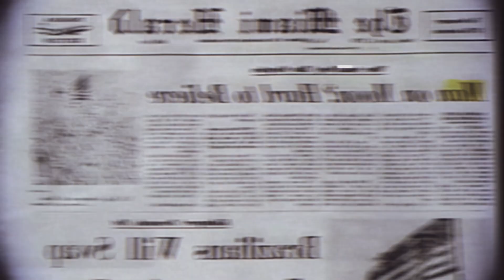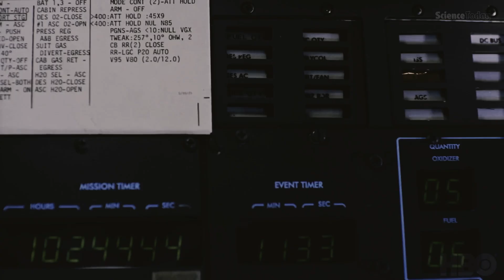50 Years and Counting: Why Has No One Returned to the Moon?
Over 50 years have passed since Neil Armstrong's iconic "giant leap." But with all our modern technology, why haven’t we set foot on the Moon again?